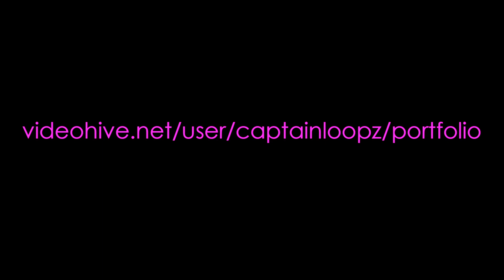Discoball Vaporwave (Free Download Royalty Free 1920x1200)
Footage in FullHD for using in vj sets.